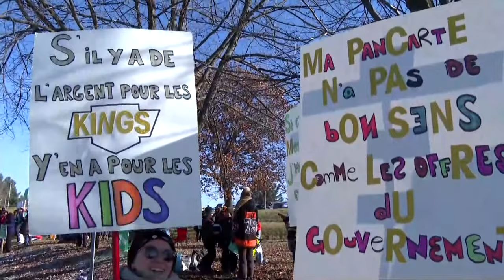Le Front commun en grève du 8 au 14 décembre - reportage